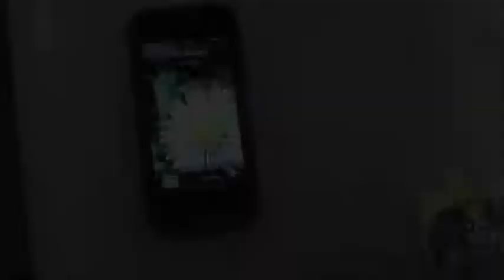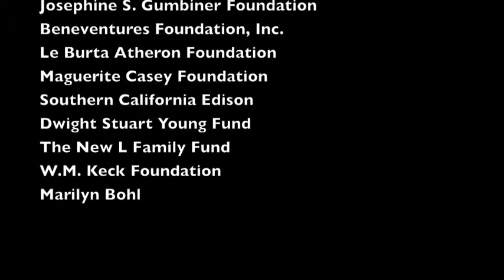Cops and Robbers Stephens 2013